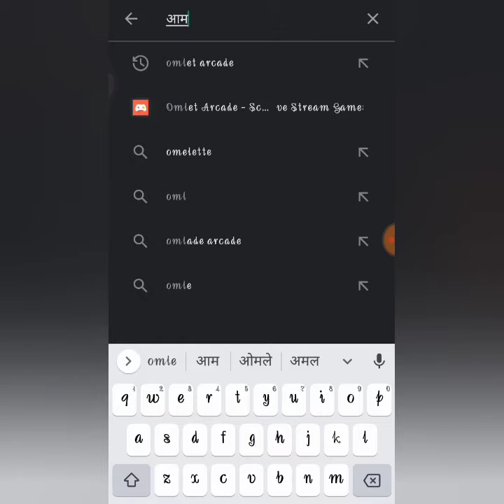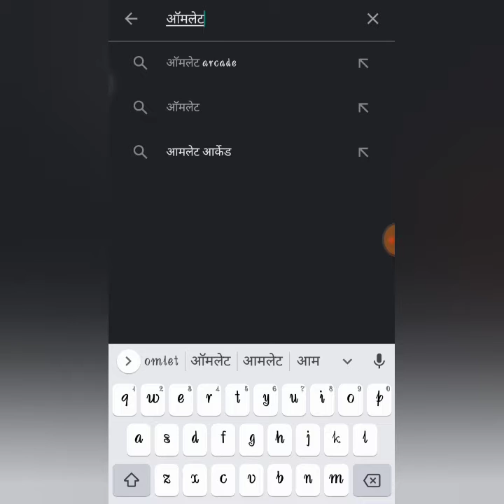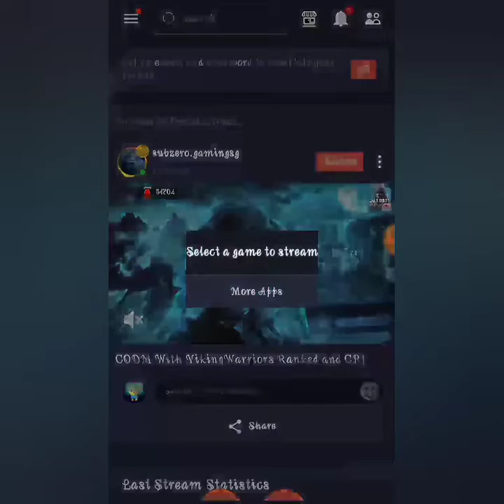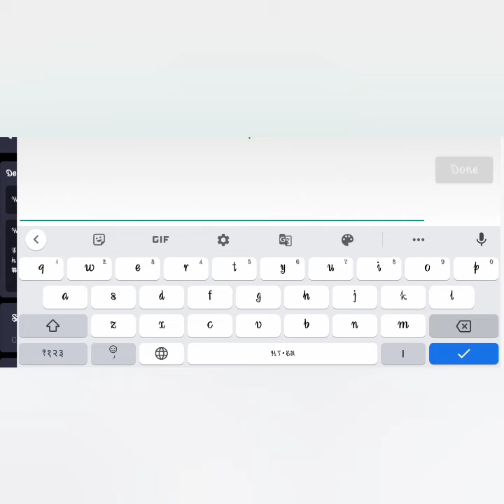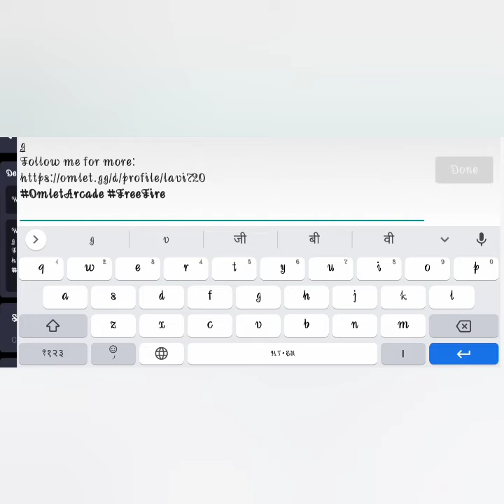How To Live Stream // Mobile Phone// YouTube // Facebook Etc.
Check Here Live Stream Proof

How to Stream On YouTube🌷🌷
How to Live on YouTube🌷🌷
How to activate Stream Live On YouTube🌷🌷
How to Play Game🌷🌷
How to Stream On Facebook🌷🌷
How to Stream Live on Facebook🌷🌷